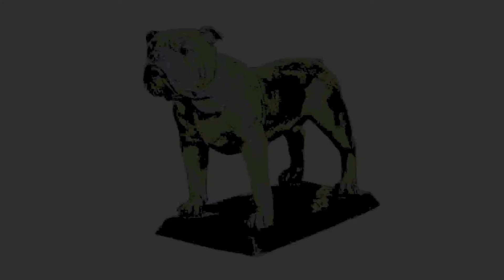Diversified 2019 Bulldog Award